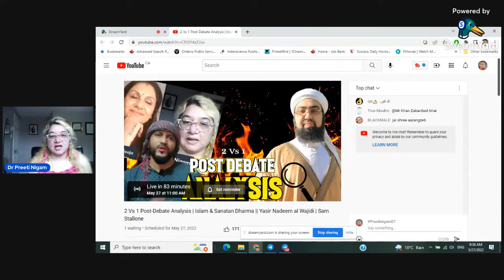False narratives in Bollywood